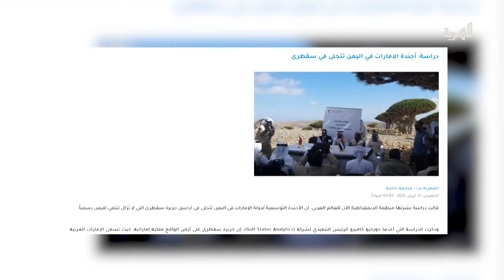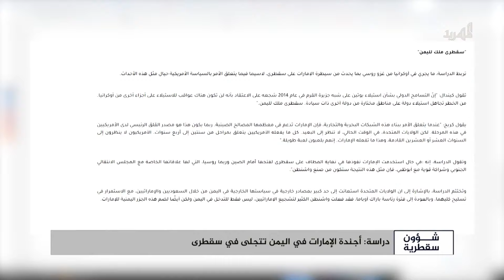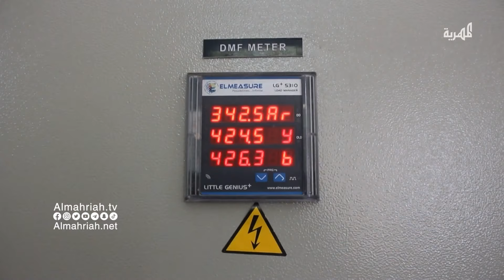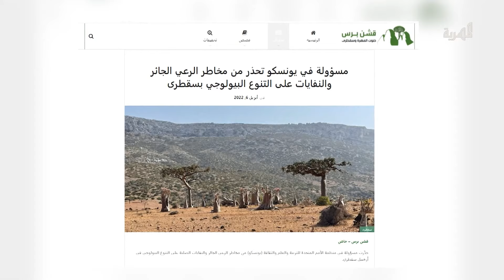اندلاع حريق بديوان محافظة أرخبيل سقطرى يتسبب بتضرر أجزاء من المبنى | شؤون سقطرية